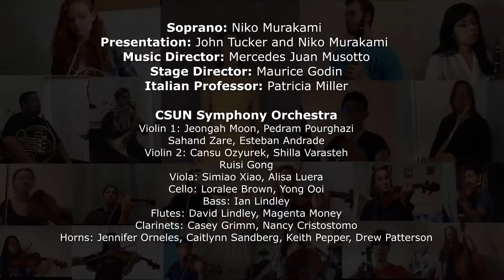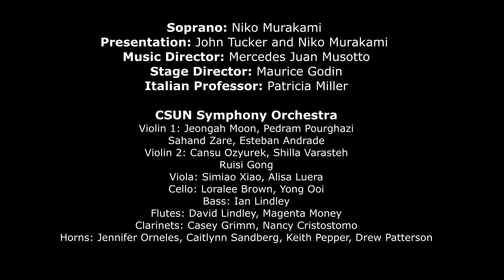O mio babbino caro, Gianni Schicchi, Puccini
Soprano: Niko Murakami

CSUN Symphony Orchestra
Violin 1: Jeongah Moon, Pedram Pourghazi
Sahand Zare, Esteban Andrade
Violin 2: Cansu Ozyurek, Shilla Varasteh
Ruisi Gong
Viola: Simiao Xiao, Alisa Luera
Cello: Loralee Brown, Yong Ooi
Bass: Ian Lindley
Flutes: David Lindley, Magenta Money, Haziel Angeles
Clarinets: Casey Grimm, Nancy Cristostomo
Horns: Jennifer Orneles, Caitlynn Sandberg, Keith Pepper, Drew Patterson
Trombones: Thomas Monce, Adrian Hawthorne